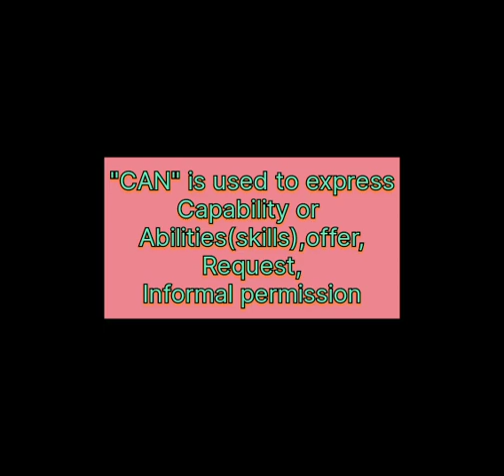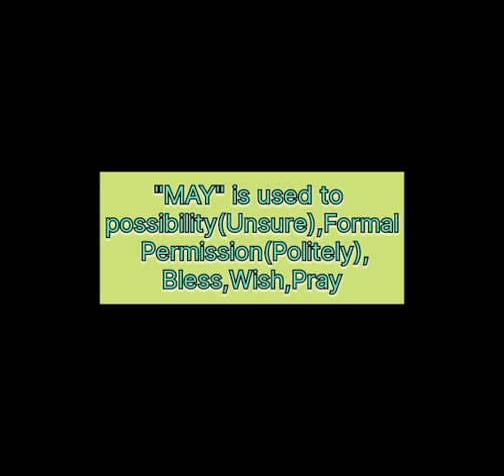"CAN" Vs "MAY" SNT strong your base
Hello 👋 doston. aaj ke is vedio में हम आपको बताने वाले हैं कि " कहां हम can का use कर सकते हैं और कहां हम May का use कर सकते हैं

Vedio Highlights:-
May का प्रयोग कब किया जाता है?
can और May में क्या अंतर है?
Use of Can and May in hindi
Hum MAY and CAN ka use kahan karte hain?
CAN का उपयोग क्या है?
Difference between CAN and MAY
What is the difference between CAN and MAY